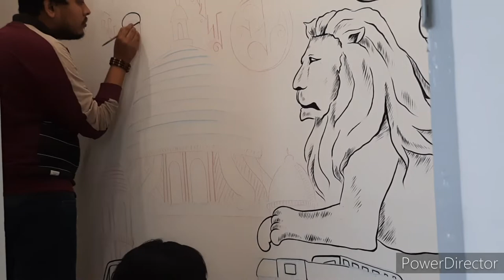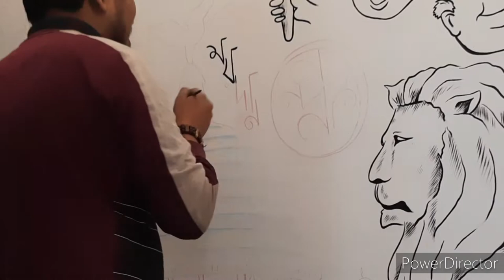KOLKATA THEME WALL PAINTING | SNEHASISH DAS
KOLKATA THEME WALL PAINTING..

I DO COMMISSION WALL PAINTING